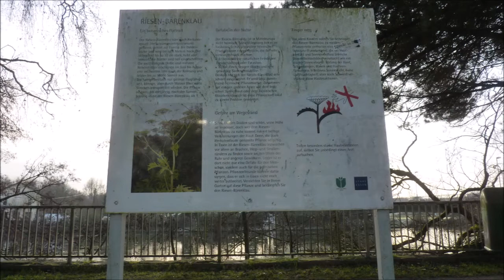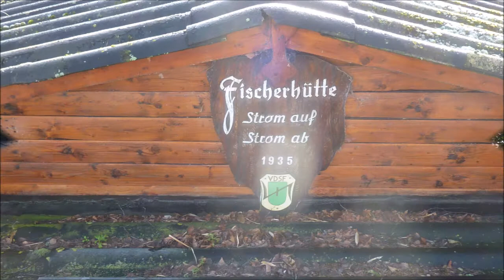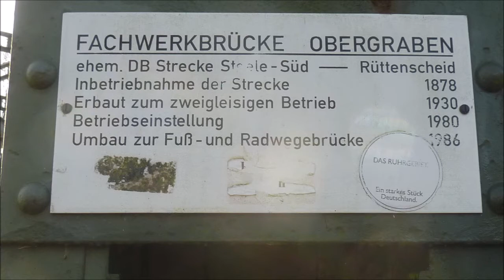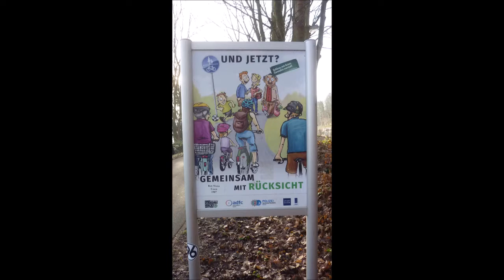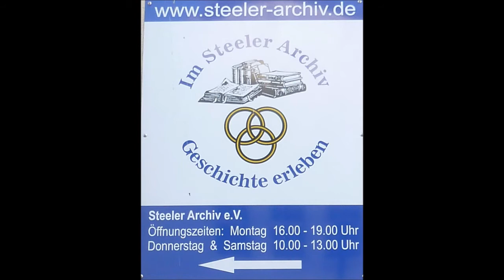Essen-Steele * Spaziergang an der Ruhrpromenade 28.12.2019